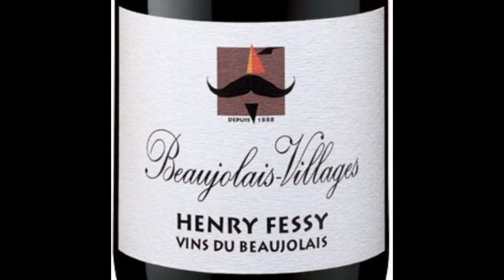Wine Tasting with Simon Woods: Henry Fessy Beaujolais Villages 2015, France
A young, juicy, chip-friendly wine, says Simon Woods

Henry Fessy Beaujolais-Villages 2015, Burgundy, France (£11.99 Stonewines, Cheers Wine Merchants, Mr Wheeler, FL Dickins, Small Beer, Oddbins, North and South Wines)